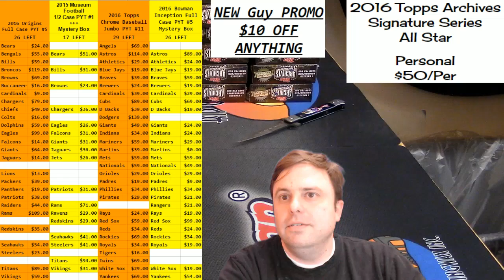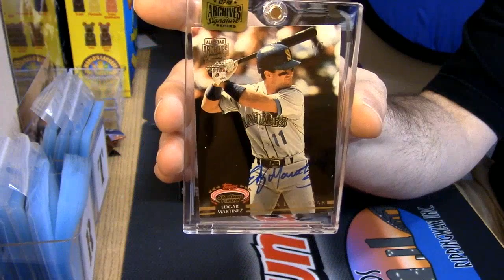2016 topps archives sigs